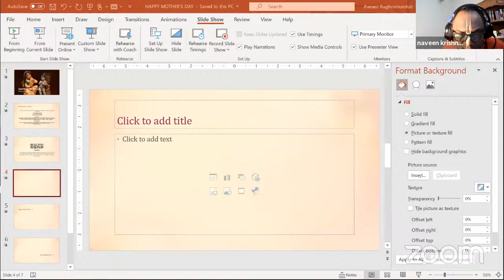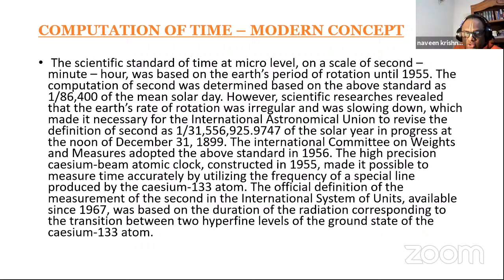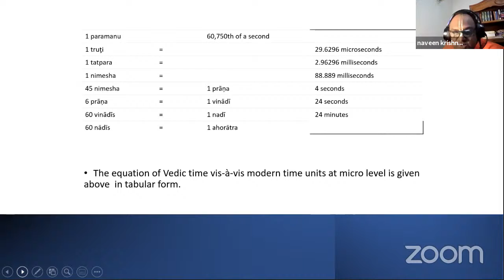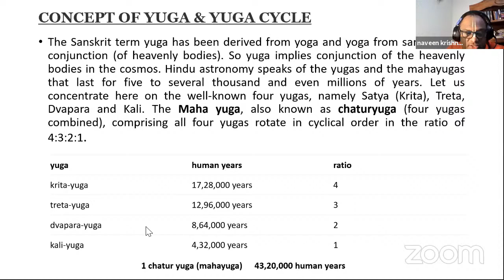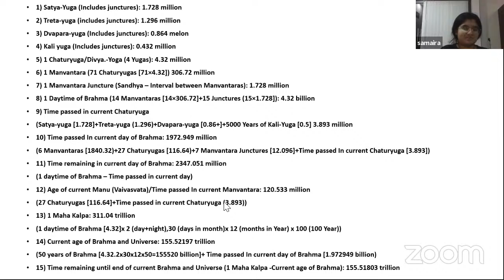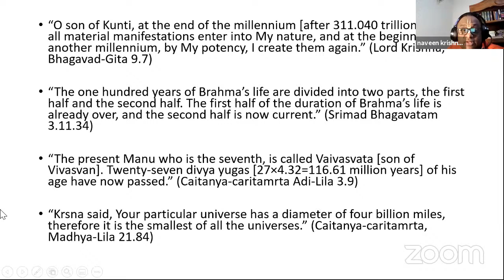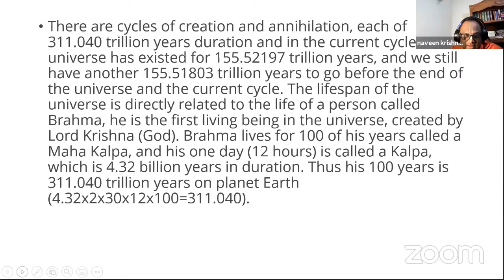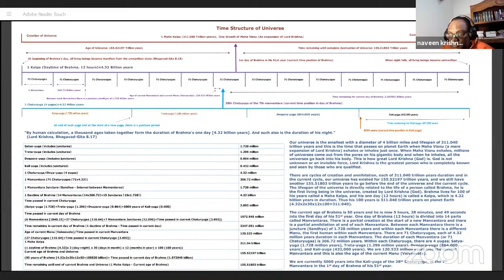Kishor Session - 25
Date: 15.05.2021